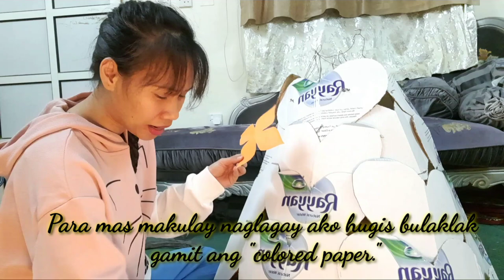How i made my DIY BALL GOWN at home || Unique/ using cartoon box.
Marami sa atin ang naghahangad na maging fashionista char..marami kaming itinatapon na mga box or bottle dito sa middle east at maisahan kong gawin itong ball gown ,let's see kung paano at nagawa nga ba ng tama.

Maraming salamat mga kaNOO sa palagi niyong pagsuporta..

ENJOY AND THANKYOU FOR WATCHING !

STAY SAFE AND GOD BLESS PO..LOVELOVELOVE